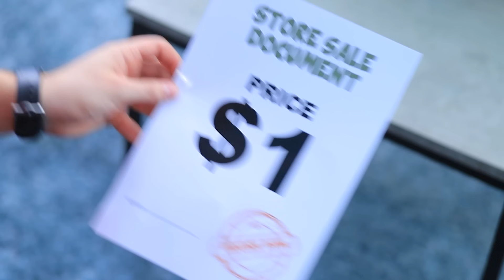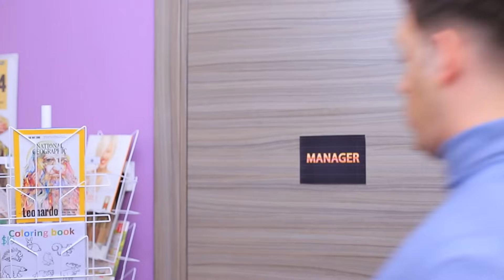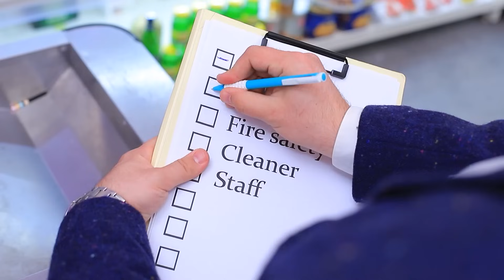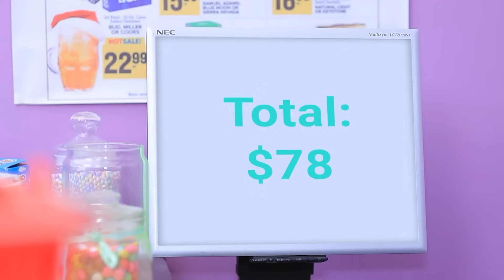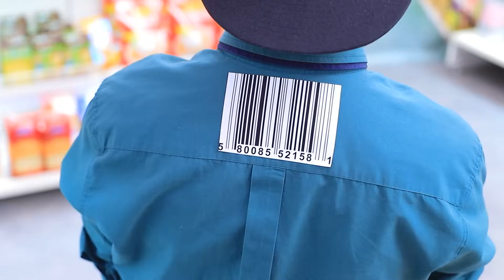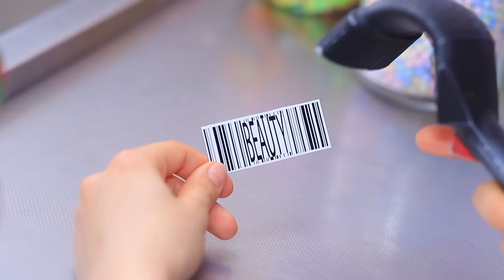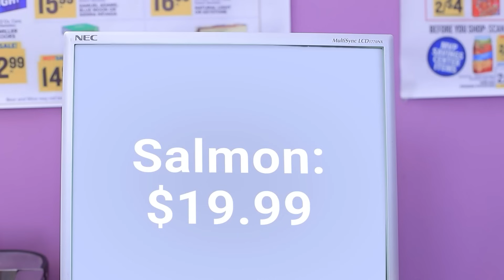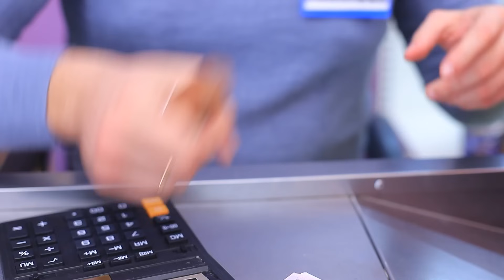Dacă Tatăl Meu Are Un Supermarket! Cum Să Faci Bani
Când tatăl tău este proprietarul unui supermarket, atunci viața ta este cu siguranță una de succes! Dintr-o dată totul este posibil, sau nu?